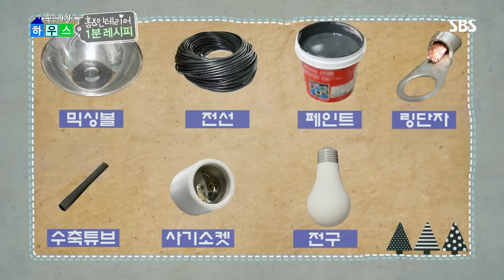저렴 비용 믹싱볼로 '펜던트 조명' 만들기 (하우스) @좋은아침 4727회 20151112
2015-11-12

■좋은아침 하우스 - 홈&인테리어 1분 레시피
펜던트 조명인 최근 트렌드인 요즘, 저렴한 비용으로 믹싱볼로 펜던트 조명을 만들어 보자.